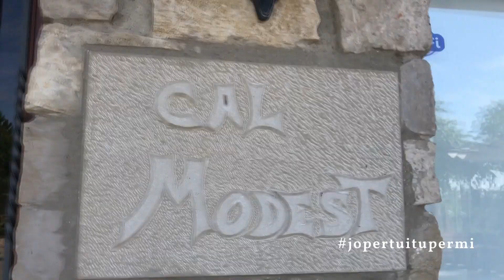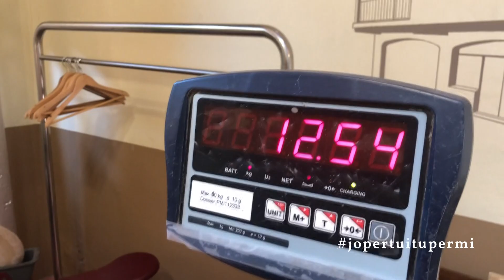Tinc sort - Els protagonistes: Ramon Crespo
En Ramon Crespo de Cal Modest (Tornabous) forma part d'una família amb una llarga tradició a la pagesia. Reportatge a Lleida TV.